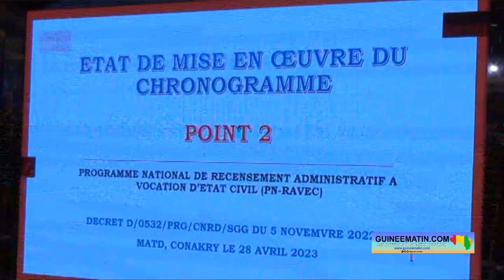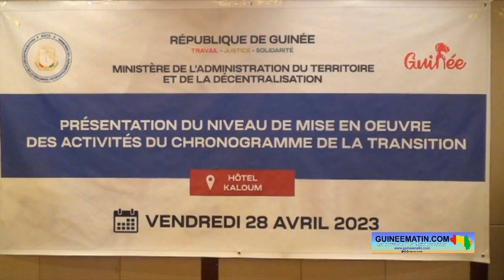Assemblée Générale du PEDN : Lansana Kouyaté loue les actes posés par le CNRD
Contrairement aux Forces Vives de Guinée (FVG) et à certains partis politiques qui désavouent la junte, le président du Parti de l'Espoir pour le Développement National (PEDN) ne cesse pas de vanter les mérites des tombeurs d’Alpha Condé. Face à ses militants, et « en dehors de toute démagogie », Lansana Kouyaté magnifie vivement les actes posés par le CNRD et le gouvernement de transition depuis la prise du pouvoir le 5 septembre 2021. Il l’a réitéré à l’occasion de l’assemblée générale hebdomadaire du PEDN tenue ce samedi, 29 avril 2023, à son siège national à Ratoma centre, a constaté sur place Guineematin.com à travers un de ses reporters.

Dans sa communication, Lansana Kouyaté est revenu sur la rencontre que les acteurs ayant pris part au dialogue ont eue avec le Premier ministre au courant de la semaine. « Il y a quelques jours, c'était avant hier et hier, les coalitions qui sont en Guinée, qui doivent être plus de 25, ont été invitées par le Premier ministre, entouré de deux ministres : le ministre de l'Administration du territoire et le ministre des Affaires étrangères. C'était pour nous situer le cadre de l'application du dialogue inter-guinéen. Ce n'est pas la première fois qu'il y a dialogue dans notre pays. Il y a eu beaucoup dialogues.  Mais c'est la première fois qu'on voit la promesse du gouvernement, la promesse du CNRD de doter la Guinée d'un gouvernement, d'un président, d'une assemblée nationale élue et des communes et maires élues. Ils nous ont fait ce rapport. Comme je le dis, il y a eu des dialogues avant, mais ces dialogues, comment ça se terminait ? Parfois, dès qu'on passe le cap, on oubli dans les tiroirs et il n'y avait pas de retour à ceux qui ont travaillé pour ce dialogue. Aujourd'hui, on l'a. Ils nous ont appelés pour nous faire ce compte-rendu. Voilà où nous sommes, voilà ce que vous avez décidé où nous en sommes dans l'application. Ils nous l’ont dit, point par point. Le Premier ministre d'abord, pour le premier jour, et ensuite tous les membres du gouvernement. C'est cela un gouvernement responsable, qui décide d’une chose, qui le fait et qui rend-compte. On n'est pas encore en période de démocratie, mais on est en train de prendre le pas avec les élections qui vont consacrer davantage et réaffirmer cette démocratie. Un gouvernement qui rend compte de ce qui a été décidé avec les acteurs et qui leur dit voilà où nous en sommes, c'est un gouvernement qui respecte le peuple. Reconnaissons-le, ce n'est pas le propos de démagogie. Dieu seul sait, je ne suis pas démagogue. Mais ce qui est fait de bien, ça doit être dit. Ce qui est fait de moins bien, on doit le corriger. Et c'est notre attitude vis-à-vis de tous les jours, et tout pouvoir qui sera là, notre voix sera entendue, disant ça, vous avez bien fait », a-t-il expliqué.

Poursuivant, le leader du PEDN dira que le CNRD a fait preuve d’élégance. Et cette élégance de la junte mérite d'être salué, soutient-il. En guise d'exemple, l’ancien Premier ministre de 2007 a dit qu'en Afrique, c'est en Guinée seulement qu'un président renversé n'a pas pu faire la prison avec ses ministres déchus. « Depuis quand on a vu en Afrique un président renversé, il n'a pas fait un seul jour de prison ? Le président renversé était où ? Au palais Mohamed V, là où réside le président de la transition. De là-bas, il a passé un petit moment à Dixinn, chez sa femme. Ce n'était pas la prison. Il était malade, on l'a envoyé se faire soigner. Il est revenu. Il retombe malade, on l'envoi encore. Pourquoi il y'a des guinéens qui ne veulent pas ouvrir leurs yeux sur ça. Est-ce que ça c'est du mensonge ? Cela s’est fait devant tout le monde ici. Quand il y a un coup d'Etat, les ministres, à la première heure, sont arrêtés, foutus en prison.  Est-ce qu'ils l'ont fait ? Ils ont dit tout simplement, vous emmenez vos passeports et vous restez à domicile. S'il doit y avoir des cas de jugements, ça c'est le travail de la justice. On a vu ça dans un pays Africain ? Il y a eu des manifestants ici, la justice a jugé, l'enquête a montré que les policiers et les gendarmes étaient coupables. On les a arrêtés. Vous avez l'habitude de voir ça ici ? Disons la vérité. Les lois qui prévalaient, même sous l'ancien régime, ils les ont réhabilitées. On a vu ça dans un coup d'Etat ? Ils nous ont montré l'élégance de l'intervention cuirassée. Cette élégance, nous devons la saluer et dire le travail tel qu'il va. S'il y avait des choses à reprocher, soyez sûrs que votre parti fera ses reproches-là. Mais s'il y'a des choses à reconnaître, on les fera sans avoir peur de qui que ce soit parce qu'on est sur le chemin de la vérité », a martelé Lansana Kouyaté devant ses militants.